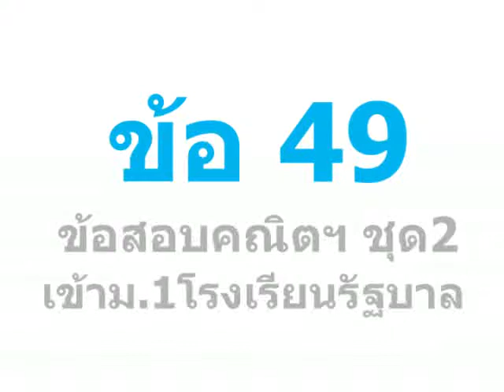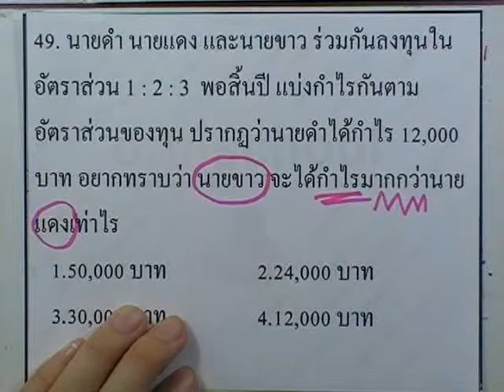ข้อสอบเข้าม.1 : คณิตศาสตร์ ชุด02 ข้อ49